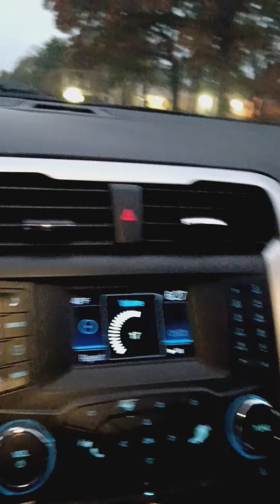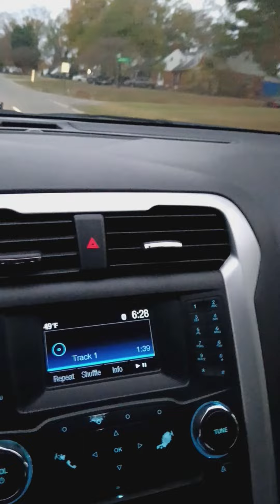guru no time